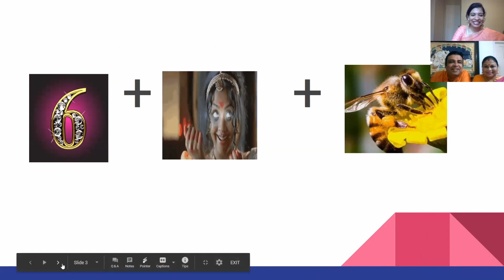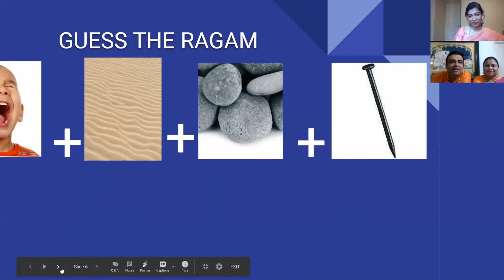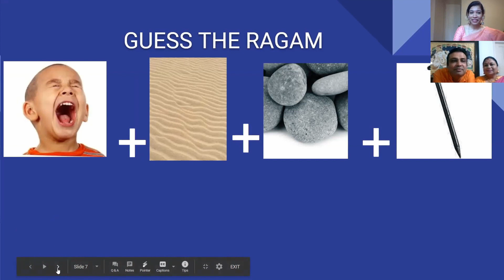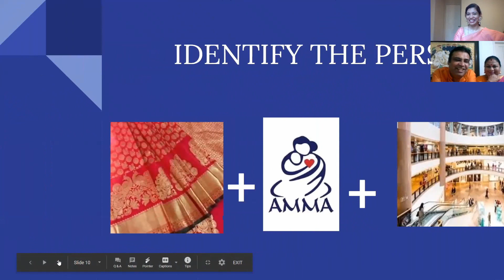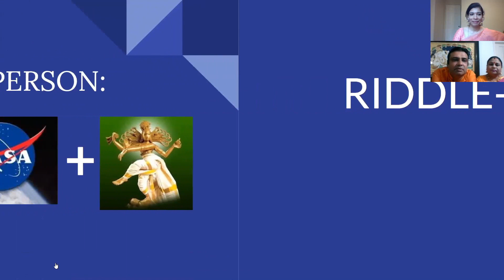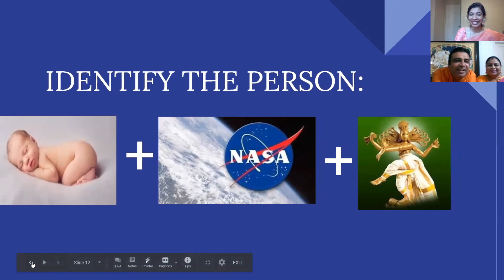Konnect@Sikshana with Poorni | Episode 2 | Sri JT Jeyaraaj Krishnan & Smt. Jaysri Jeyaraaj Krishnan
Konnect@Sikshana with Poorni |  Vidwan Sri JT Jeyaraaj Krishnan & Vidushi Smt. Jaysri Jeyaraaj Krishnan - Episode 2

About Vidwan Sri JT Jeyaraaj Krishnan & Vidushi Smt. Jaysri Jeyaraaj Krishnan

JT Jeyaraaj Krishnan and Jaysri Jeyaraaj Krishnan (popularly known as Jeyaraaj and Jaysri) are amongst the leading veena players in the carnatic tradition.  Based in Chennai, they are passionate Vainikas who believe that Veena holds a revered place in Classical Music and have dedicated themselves towards preserving and propagating the “Gayaki” style of playing the Veena.  Well known for their authentic classical renderings appealing to both the connoisseur and the layman, the couple’s music is noteworthy for a rare combination of aesthetics and virtuosic skills.  “A” grade veena artistes of AIR Chennai, this husband and wife team has regaled audiences in India and abroad.

Jeyaraaj and Jaysri belong to the direct Shishya Parampara of Nadajyoti Sri Muthuswamy Dikshitar – who is one among the famous Trinity of Carnatic Music.

Jeyaraaj and Jaysri, both born and brought up in Kolkata, started their intensive training in vocal and veena music at a very tender age under the tutelage of Vainika Vidwan Late A. Anantharama Iyer and his sister Late A. Champakavalli who continued the Dikshitar Parampara they imbibed from their father Brahmasri Ananthakrishna Iyer, a direct disciple of Ambi Dikshitar, the great grand nephew of Muthuswamy Dikshitar.

Jeyaraaj and Jaysri have also been extremely fortunate to receive tutelage from Sangeetha Acharya Late Vidwan Shri Chingleput Ranganathan.

They have had the privilege of presenting a lecture demonstration on Muthuswamy Dikshitar’s Kritis in the august presence of Pujya Swami Dayananda Saraswathiji at Arsha Vidhya Gurukulam, Anaikatti, Coimbatore, which was widely appreciated.